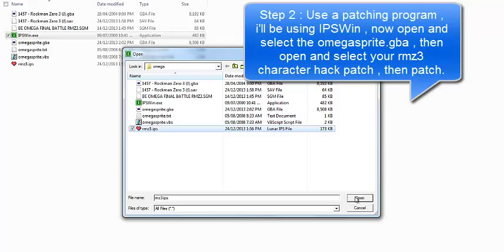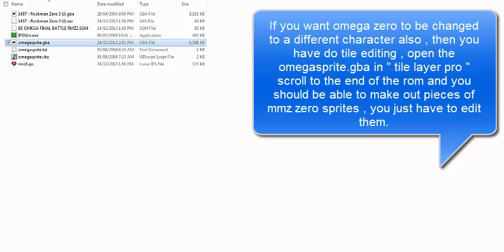Rockman Zero 3 Hacking With Omegasprite.vbs Tutorial ( By MegaManGamer123 )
P.S. , I didn't make the mmz style x series zero rmz3 hack i was just using it as an example for the video , and i didn't make the omegasprite.vbs file , i was just making a tutorial on how to use it.